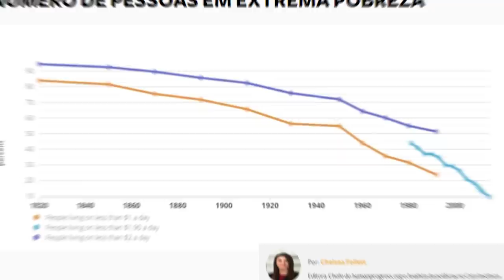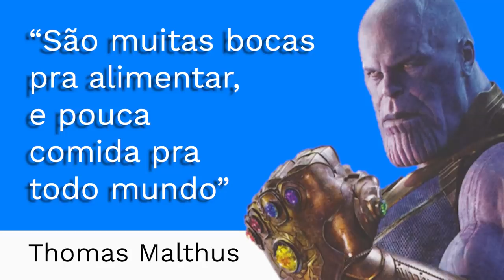Rebatendo Cauê Moura: Capitalismo e NFTs